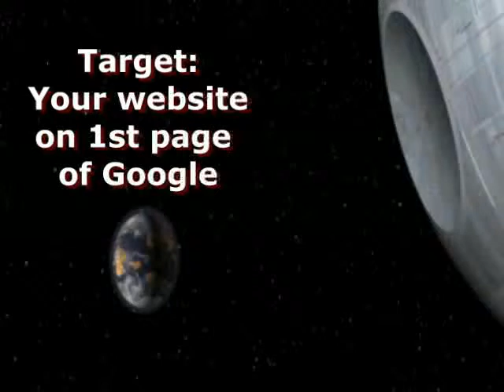Backlinks seo PR4, PR5, PR6, PR7, PR8, PR9 and website traffic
Backlinks seo PR4, PR5, PR6, PR7, PR8, PR9 and website traffic Backlinks also known as inbound links are the backbone of Search Engine Positioning. The more established, and high Page Rank the website that contains the link has, the more power it has to help the linked website with its search engine position. If the website that is getting back links gets many high quality links from high PageRank websites, the better the chance it has of being in a high position on the search engines results. PageRank and top serp with back links traffic seo.
 backlinks are the key to your website serp. Backlinks are links on other websites that lead back to your website.
From a search engine point of view there only 3 factors that determine your ranking position:
They are: Content, Optimization and Backlinks.   All these 3 factors are aimed at increasing traffic to your website and they are interdependent on each other. "Backlinks" is by far the most important factor of all factors in deciding how well your website shows up on search engine results. For example when you search for "private real estate agent on Google, the result is shows up on top of and ahead of millions similar web pages only because of thousands of back links and correct optimization to relevant content done by our team of SEOs who knows the important of back links .
Backlinks also known as inbound links are the backbone of Search Engine Positioning. Backlinks are links on other websites that lead back to your website. The more established, high quality, and high Page Rank the website that contains the link has, the more power it has to help the linked website with its search engine position. If the website that is getting backlinks gets many high quality links from high PageRank websites, the better the chance it has of being in a high position on the search engines results.
Backlinks and PageRank (PR)  PR9     PR8PR7PR6 PR5PR4PR3PR 0-2
What is website Optimization?
Most internet webmasters call any activity related to improving the website ranking in search engine "optimization" it includes #4 content and #6 backlinks in that definition. For the purpose of our website we define optimization as any action done on the website itself to make it better accepted by search engines for the purpose of better ranking. Our definition optimization does not include Backlinks or content but only the organization of content and it alignment to match incoming links. Optimization is the fine tuning of the website by the use of various tools such as meta tags,  keyword density and many others. For the purpose of demonstration look at the picture of the rocket and imagine that the optimization is fine tuning the engines so that the rocket is moving right on target and does not veered to the side.
What is a website PR (PageRank)
PR is abbreviation of PageRank It is a link analysis algorithm used by the Google Internet search engine that assigns a numerical weighting to each element of a hyperlinked set of documents, such as the World Wide Web, with the purpose of "measuring" its relative importance among websites.
Google describes PR: PageRank relies on the uniquely democratic nature of the web by using its vast link structure as an indicator of an individual page's value. In essence, Google interprets a link from page A to page B as a vote, by page A, for page B. But, Google looks at more than the sheer volume of votes, or links a page receives; it also analyzes the page that casts the vote. Votes cast by pages that are themselves "important" weigh more heavily and help to make other pages "important".
 A PageRank results from a "ballot" among all the other pages on the World Wide Web about how important a page is. A hyperlink to a page counts as a vote of support. The PageRank of a page  depends on the number and PageRank metric of all pages that link to it ("incoming links"). A page that is linked to by many pages with high PageRank receives a high rank itself. If there are no links to a web page there is no support for that page.
Google assigns a numeric weighting from 0-10 for each webpage on the Internet; this PageRank denotes a sites importance in the eyes of Google. The PageRank (PR) is derived from a theoretical probability value on a logarithmic scale like the Richter Scale. The PageRank of a particular page is roughly based upon the quantity of inbound links as well as the PageRank of the pages providing the links. It is known that other factors, e.g. relevance of search words on the page and actual visits to the page reported by the Google toolbar also influence the PageRank. The name "PageRank" is a trademark of Google the exact formula that determine the PR is kept confidential by Google.